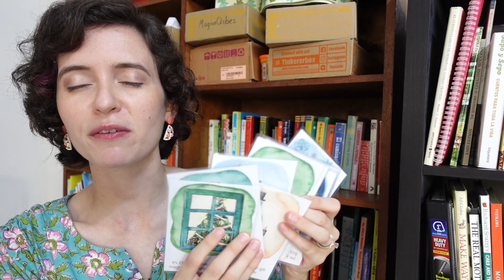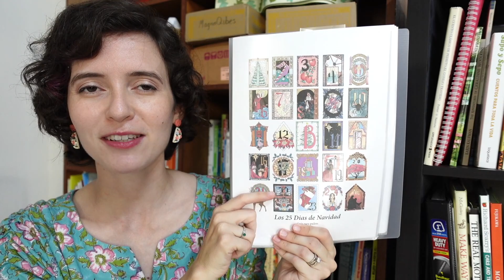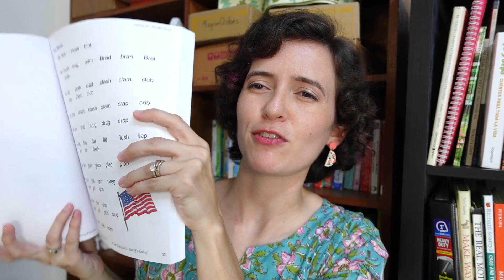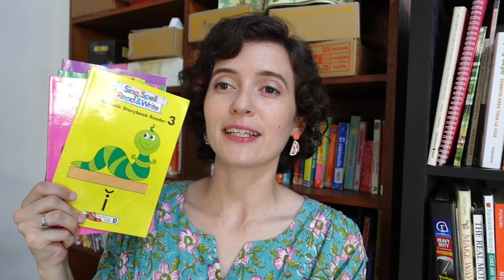UPDATED Homeschool Curriculum Choices | CHATTY DECEMBER HOMESCHOOL UPDATE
Another addition to my monthly series of homeschool updates for the 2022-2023 school year!

11th Grade:
Sonlight: HBL 200
Math U See and Life of Fred Calculus
Apologia Physics and Apologia Chemistry
Apologia Health and Nutrition
Mandarin Chinese

6th Grade:
Sonlight B+C
Math U See Zeta and Life of Fred Pre-Algebra 0 with Physics
Apologia Exploring Creation with Chemistry and Physics
Grammar and Composition 1 from Abeka